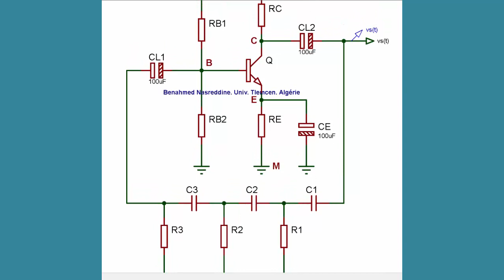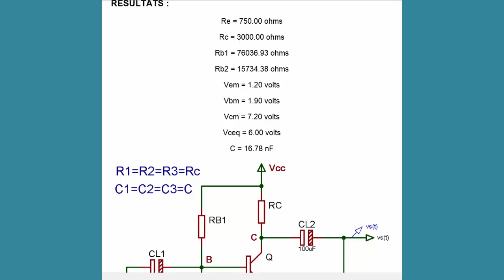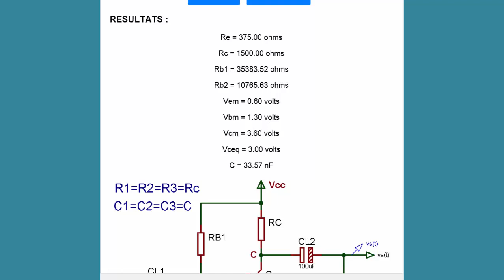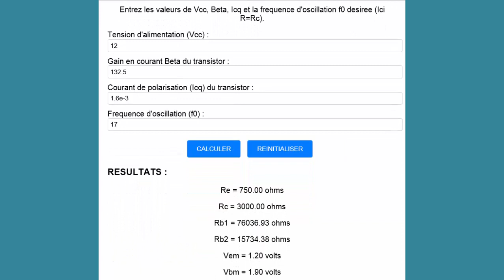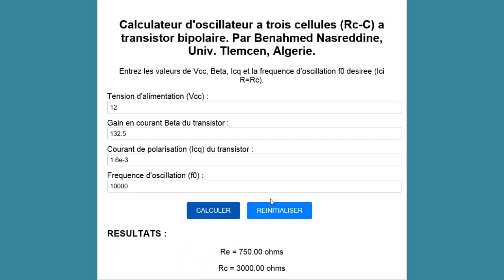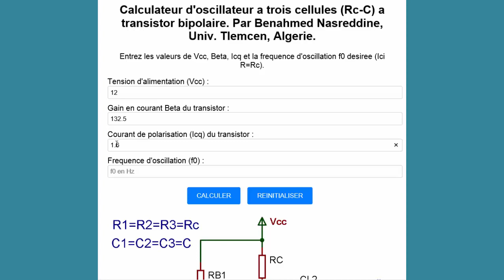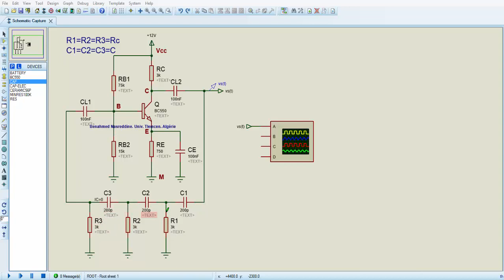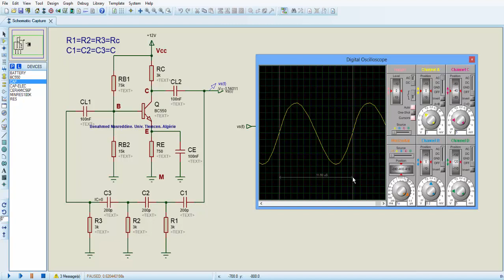Zoom 39: Mon application qui permet de concevoir un oscillateur à trois cellules (Rc-C) à transistor